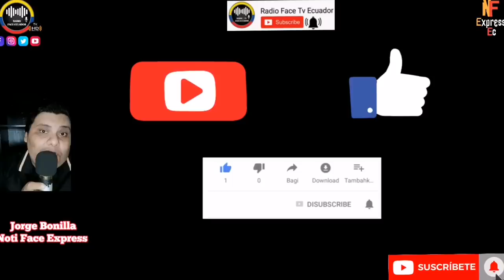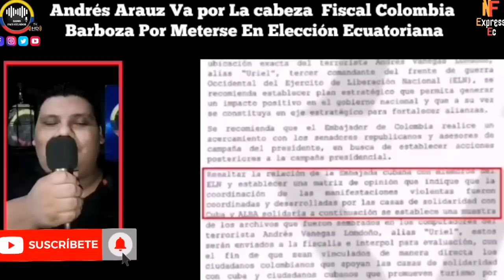ANDRÉS ARAUZ VA POR HACER JUSTICIA CON FISCAL GENERAL DE COLOMBIA FRANCISCO BARBOSA NOTICIAS RFE TV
EX CANDIDATO PRESIDENCIA ANDRÉS ARAUZ ARREMETE CONTRA FISCAL GENERAL DE COLOMBIA FRANCISCO BARBOSA POR SU INTERFERENCIA EN LAS ULTIMAS ELECCIONES CON DOCUMENTACIÓN FALCIADA PARA DAR OBVIA VENTAJA AL BANQUERO LASSO NOTICIAS RFE TV 👇